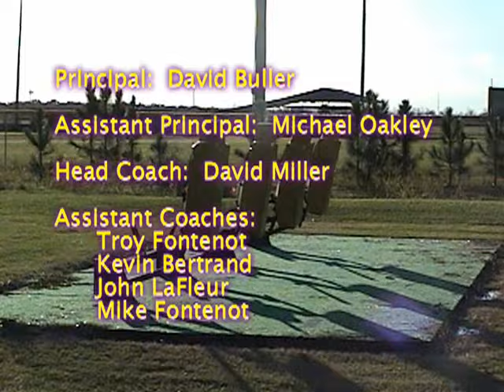Iowa 2006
Last Iowa video.  Thanks for the memories!  FYI, thanks to Wayne Dawsey, the voice of the Jackets, for the commentary on the 2005 and 2006 videos.